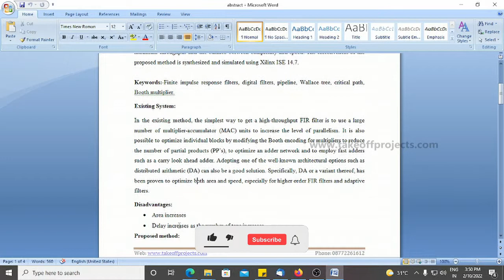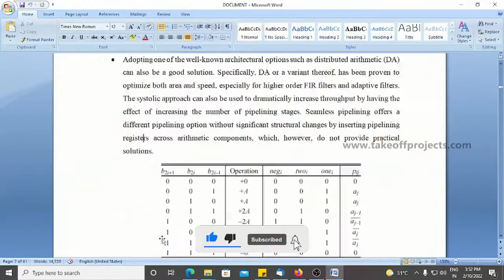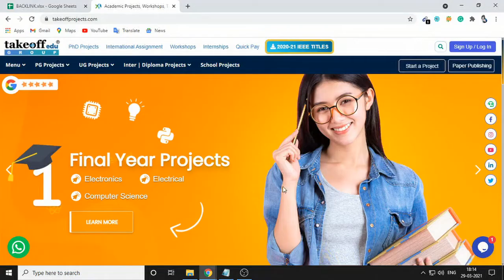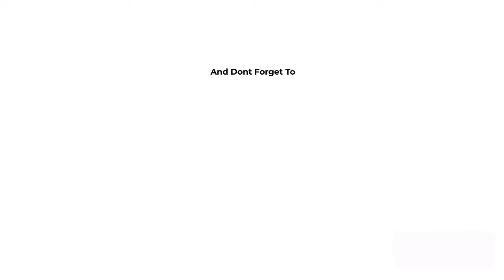Design of Very High Speed Pipeline Fir Filter Through Precise Critical Path Analysis | DSP Projects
In this project, we propose a new hardware architecture of a very high-speed infinite impulse response (FIR) filter using fine-grained seamless pipelining.

𝗧𝗮𝗸𝗲𝗼𝗳𝗳 𝗘𝗱𝘂 𝗚𝗿𝗼𝘂𝗽 provides the most creative concepts and ideas for that can make very effective dsp projects for students, researchers, and engineers. So browse through our list of dsp projects topics and choose the best dsp projects for your needs today.